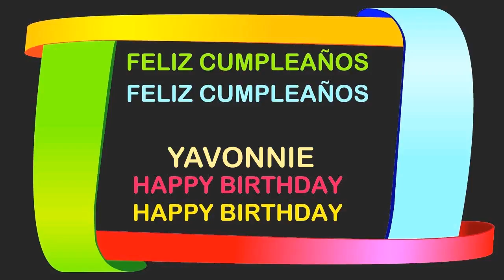Yavonnie Birthday Postcards & Postales